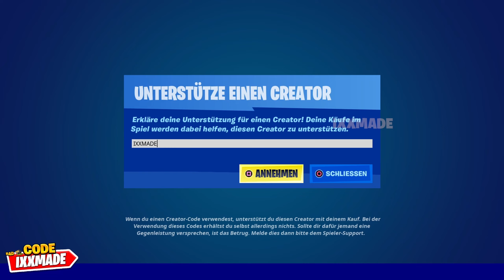Fortnite Item Shop 7.2.2022 | Fortnite Shop [7. Februar 2022] - (Fortnite Battle Royale)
💗 Creator Code ➜ IXXMADE
Unterstütze mich kostenlos, indem du im Fortnite-Shop meinen Creator Code verwendest und diesen alle 14 Tage erneuerst.

✅  Verbinde dich mit mir in den sozialen Medien!

💬 Irgendwelche Fragen?

Wenn du eine Frage zu einer Aufgabe in Fortnite oder bezüglich eines meiner YouTube-Videos, oder Hilfe bei einer Mission benötigst, oder einen Video Wunsch hast, (oder irgendetwas anderes!), frag mich in den Kommentaren!